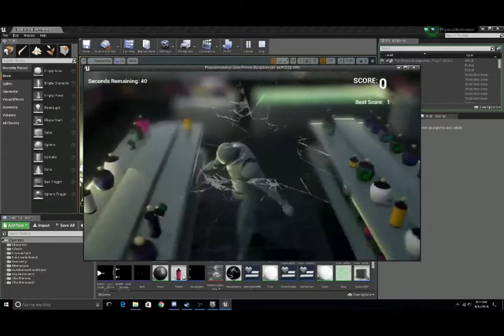September Game Jam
September Game Jam, I have some packaging errors with the multiplayer elements

Controls: ASWD to move, Left Mouse / Right Mouse to grab

Description: ue4 man is drunk and you need to buy as many correct bottles as you can. try not to break bottles because that will make finding more bottles that much harder! the person who breaks the record for most bottles collected can submit a youtube video code to change the music video playing for EVERYONE!